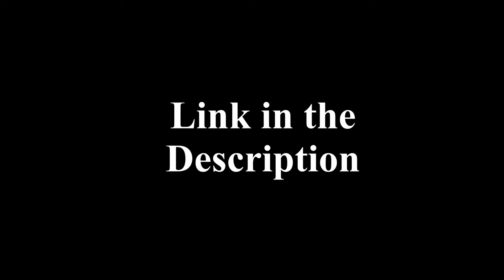Camera issue and a SHOUT OUT!!!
Bike = 1998 ZX6R G1 (Kawasaki Ninja)

Cameras
Helmet cam = Drift Ghost S
other = Mk1 Olfi (pre lcd screen)